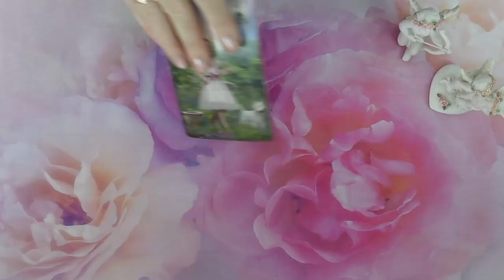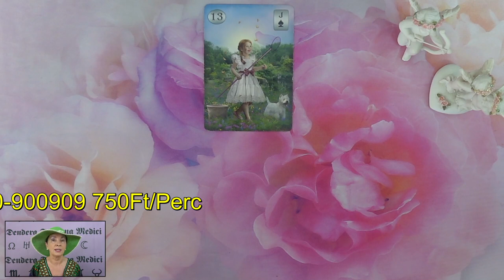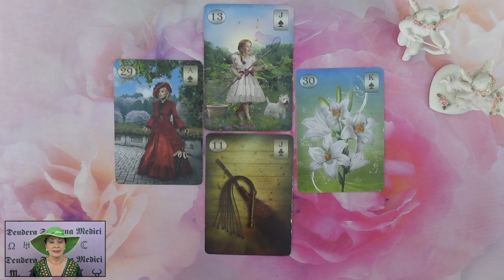Mit gondol, mit érez és mit fog tenni?💖Szerelmi jóslás💖